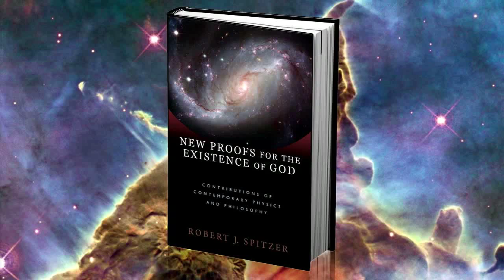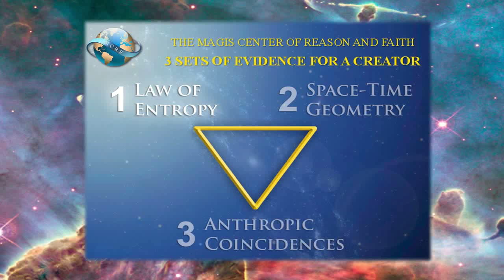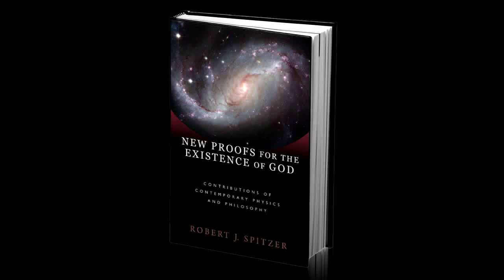God and Modern Physics - Module 11 of 12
How can the anthropic values of our universe's constants be explained? Pure chance? Multiple universes? Or supernatural design?